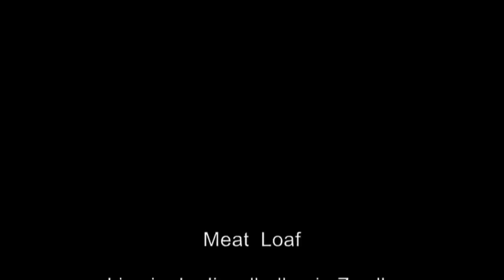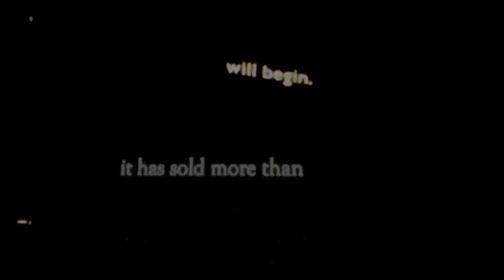Meat Loaf Legacy - 2013 Zwolle, Netherlands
Full show from the Last at Bat tour from May 11th 2013. I wish I had better sources for this. It was my last Meat Loaf concert.
Video starts great but after the first song the next 30 minutes were recorded by camera glasses. After 30 minutes it gets slightly better again. Audio is okay-ish.

Credit to YT users:
- Marcel Woerlee
- 10kappie
Other credits  to the people I don't know by name!

Set:
Intro
02 Runnin' for the Redlight 1:50
03 Life is a Lemon 4:37
04 Dead Ringer 8:14
05 Break It 12:45
06 Los Angeloser 17:01
07 The Giving Tree 21:57
08 Objects in the Rearview Mirror 30:37
09 Out of the Frying Pan 40:03
10 Bat Out of Hell 50:51
11 You Took the Words 1:04:48
12 Heaven Can Wait 1:11:00
13 All Revved Up 1:19:52
14 Speech Two Out of Three 1:25:12
15 Two Out of Three 1:28:49
16 Paradise by the Dashboard Light 1:38:39
17 Speech 1:50:28
18 For Crying Out loud 1:57:20
19 Anything for Love 02:10:10
20 Boneyard/Freebird/Introduction 2:18:20